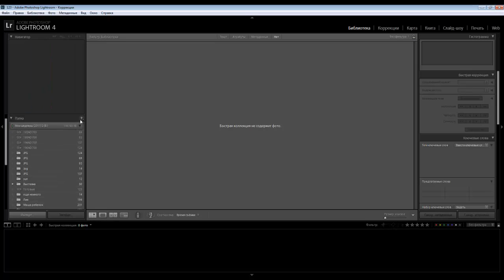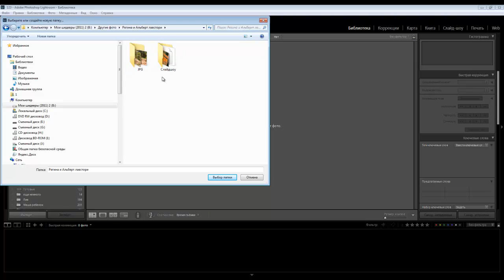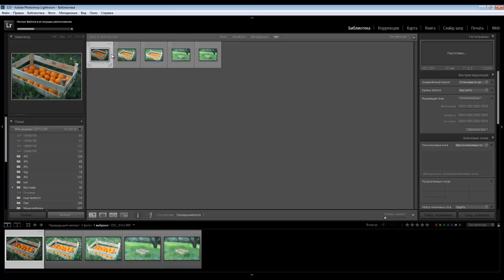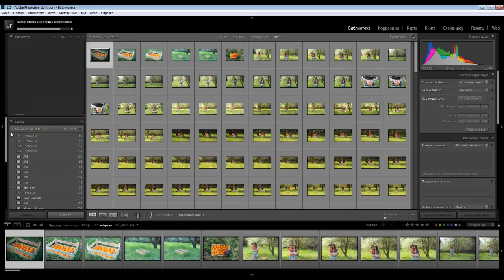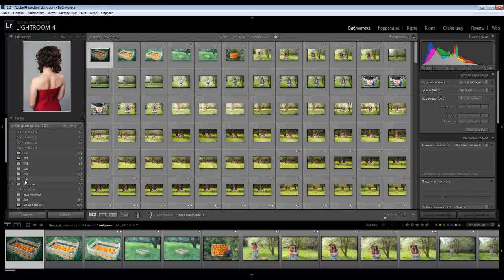Урок 1 Импорт